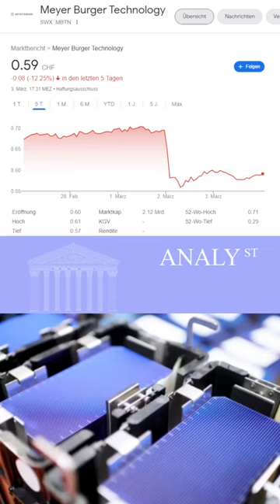Meyer Burger Aktie